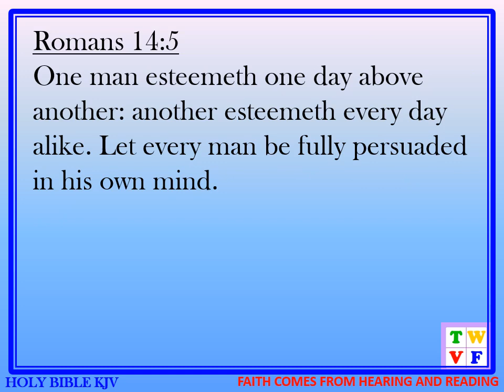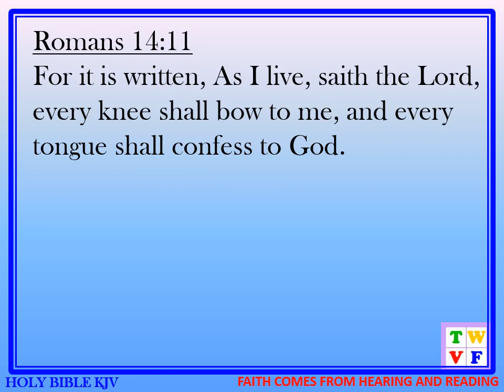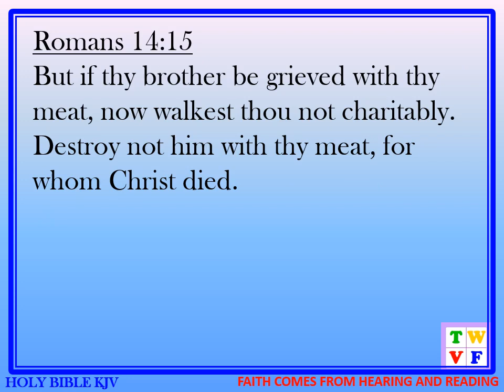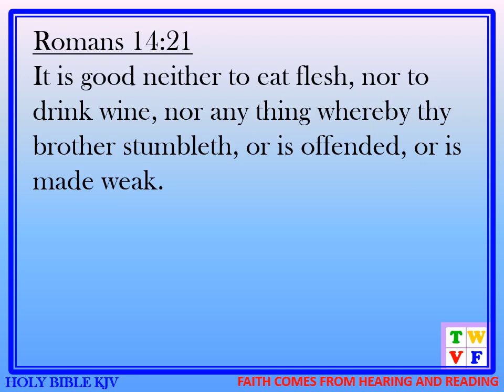ROMANS Chapter 14 - HOLY BIBLE KJV #45 - audio and text